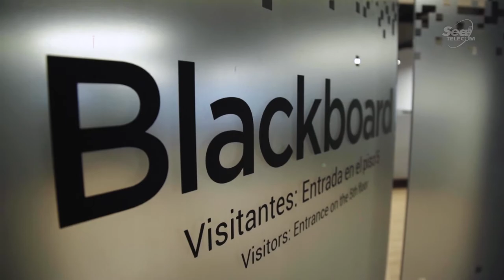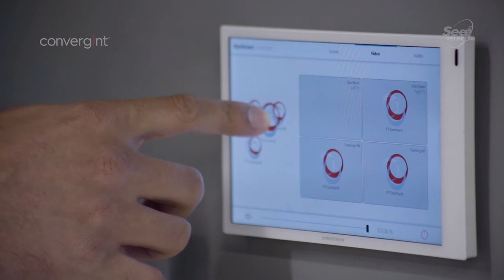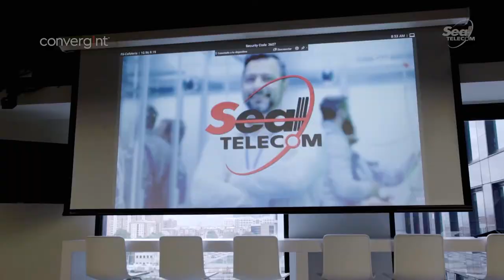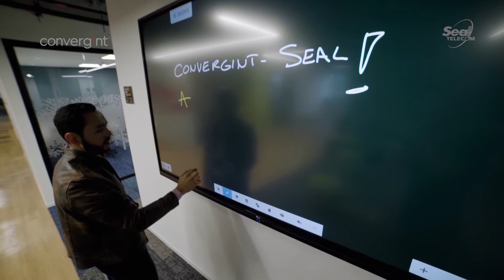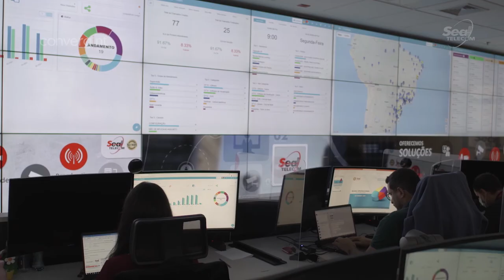Blackboard: Escritório Inteligente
A Blackboard é uma empresa líder em tecnologia educacional que ajuda clientes em todo o mundo a conectar o conhecimento educacional com o poder da tecnologia.

E a Convergint foi a integradora escolhida para implementar diversas soluções de áudio e vídeo em seu novo escritório corporativo, na cidade de Bogotá, Colômbia.

São diversos ambientes equipados com soluções de áudio e vídeo de alta tecnologia, como projetores, equipamentos de videoconferência, monitores interativos, microfones de teto e sistemas de automação ambiental. Tudo para tornar este escritório um espaço moderno, eficiente e fácil de usar.